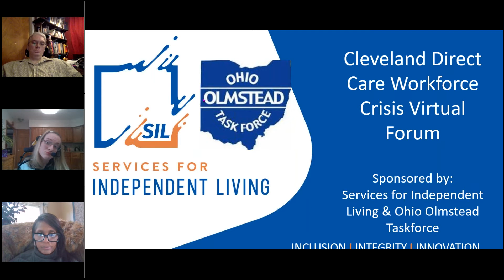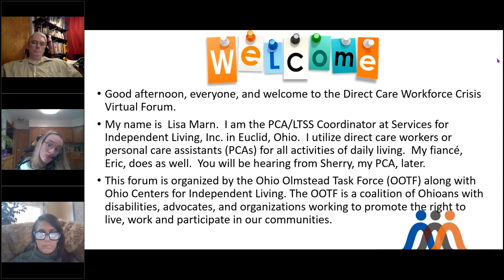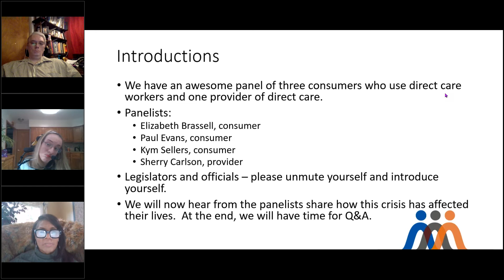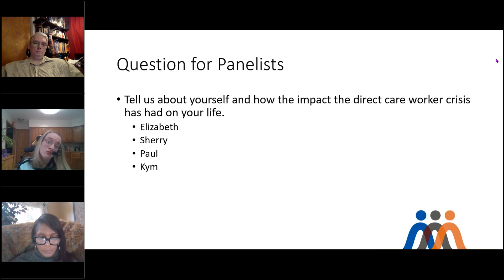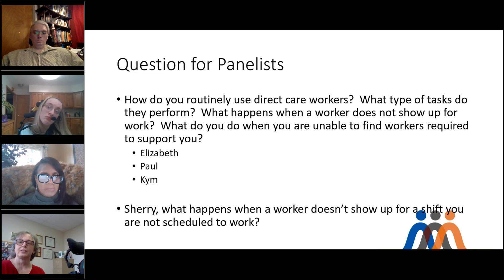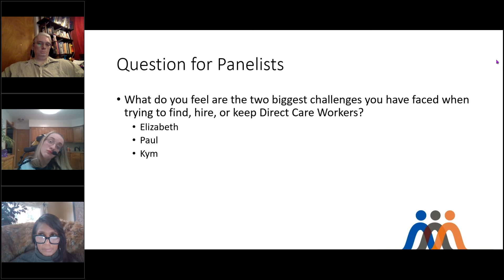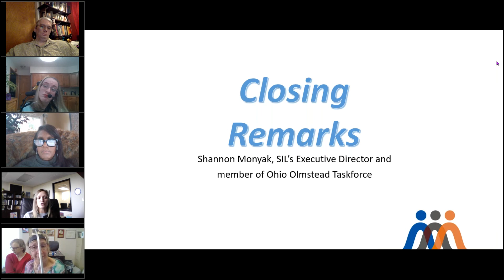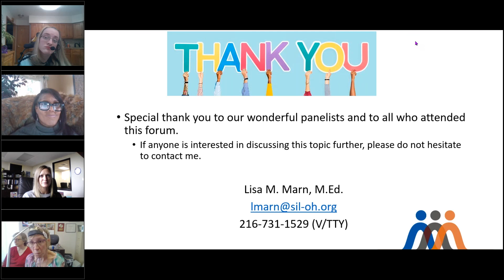Direct Care Workforce Crisis Virtual Forum - Cleveland